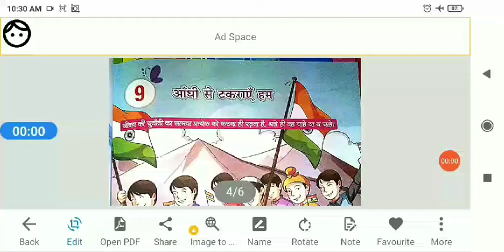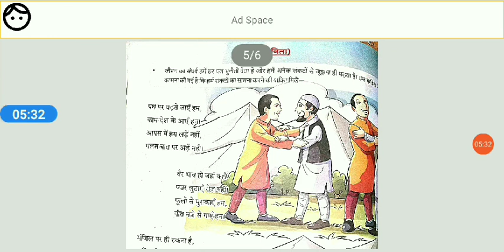Class 5//9. आंधी से टकराए हम/ भाग-1